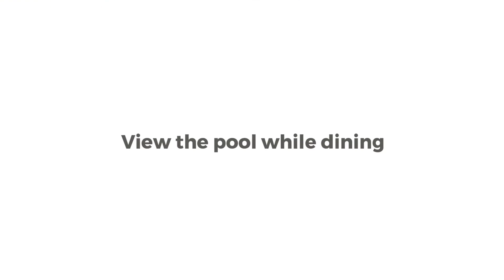3504 MARQUETTE | PAIGE AND CURT ELLIOTT